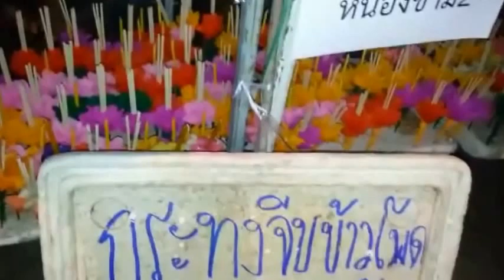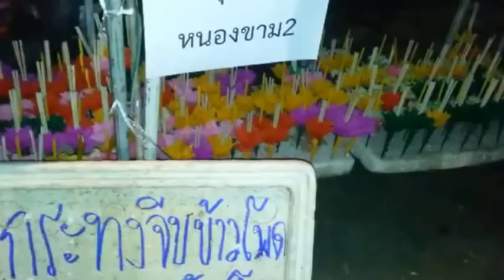บรรยากาศลอยกระทง Loy Kratong Festival กระทงมีแต่อัน งามๆๆ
สาวอิสานบ้านทุ่ง นำเสนอ บรรยากาศลอยกระทง เทศบาล อ.ชุมแพ จ.ขอนแก่น กระทงมีแต่อัน งามๆๆ